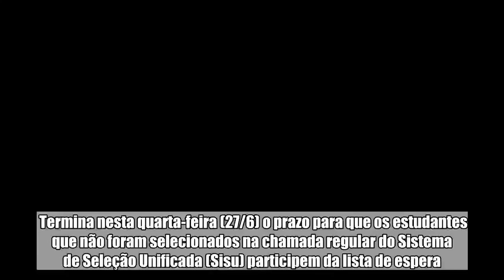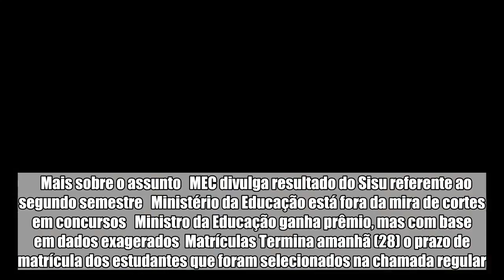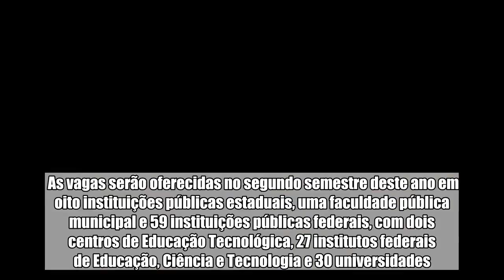Sisu: alunos têm até esta quarta para participar de lista de espera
Termina nesta quarta-feira (27/6) o prazo para que os estudantes que não foram selecionados na chamada regular do Sistema de Seleção Unificada (Sisu) participem da lista de espera. A convocação desses candidatos será de 3 de julho a 21 de agosto. Para participar, basta acessar o sistema na internet e confirmar o interesse.  A lista de espera vale apenas para a primeira opção de curso, feita na hora da inscrição. Além dos candidatos que não foram selecionados em nenhuma das opções, podem participar aqueles que foram selecionados para a segunda opção de curso, feita também na hora da inscrição.    Mais sobre o assunto   MEC divulga resultado do Sisu referente ao segundo semestre   Ministério da Educação está fora da mira de cortes em concursos   Ministro da Educação ganha prêmio, mas com base em dados exagerados  Matrículas Termina amanhã (28) o prazo de matrícula dos estudantes que foram selecionados na chamada regular. O resultado está disponível na página do programa. Aqueles que foram aprovados devem ficar atentos aos dias, horários e locais definidos por cada instituição de ensino.  Sisu O Sisu oferece vagas no ensino superior, em instituições públicas. Nesta edição, o programa oferece 57.271 vagas, em 68 instituições públicas de ensino superior em todo o país. Puderam se inscrever os estudantes que fizeram o Exame Nacional do Ensino Médio (Enem) em 2017 e obtiveram nota acima de zero na redação.  As vagas serão oferecidas no segundo semestre deste ano em oito instituições públicas estaduais, uma faculdade pública municipal e 59 instituições públicas federais, com dois centros de Educação Tecnológica, 27 institutos federais de Educação, Ciência e Tecnologia e 30 universidades.